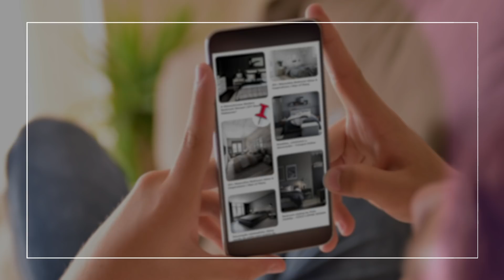Ojalá terminar los proyectos rindiera tanto como Familia® eXpert.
Papel Higiénico Familia® eXpert el único 4 hojas que rinde 70% más que un triple hoja*
*Comparado con Papel Higiénico Familia® AcolchaMAX Megarollo

Síguenos: Facebook.com/familiacolombia
Instagram.com/familia_colombia
Twitter.com/marca_familia